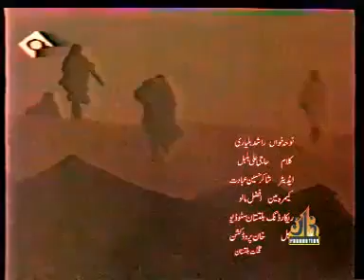Balti noha 2019||20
Balti nohay